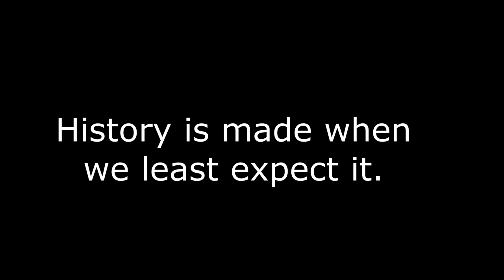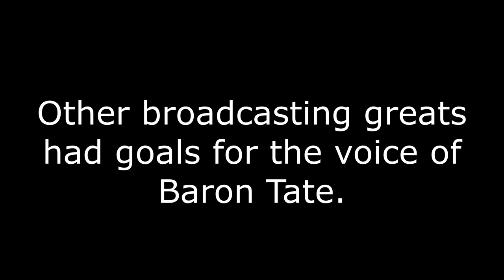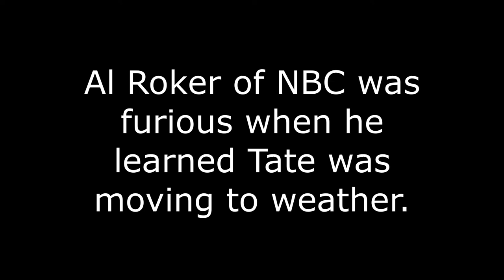Baron 30 for 30 documentary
Baron Tate is a broadcaster who got his start an early age. He has covered NCAA Men's Basketball and has had an annual stint with the Weather Channel. This 30 for 30 film gives you a sneak peak of his early work. Legendary newscasters and sportscasters also share their thoughts on Tate.